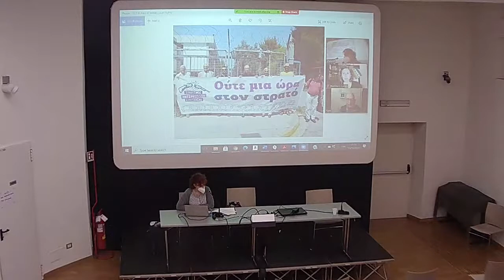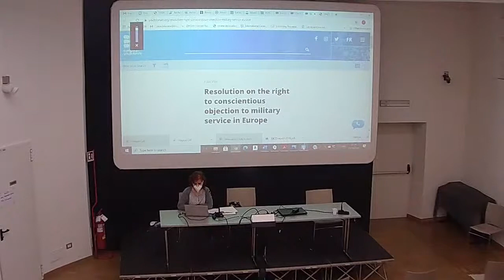Festival Nonviolenza | L'obiezione di coscienza oggi nel mondo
Intervengono Zaira Zafarana, rappresentante dell'International Fellowship of Reconciliation (IFOR - MIR Italia) e un rappresentante del Bureau International pour l'Objection de Conscience (BEOC).